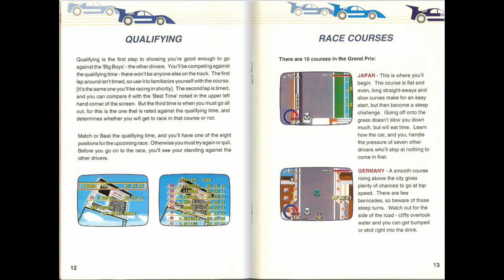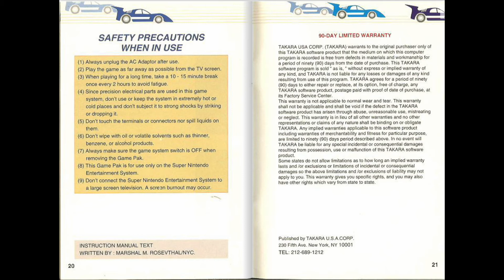[SNES Manual] Cyber Spin (USA) Game Manual - Animated for Super Nintendo / Super Famicom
Animated game manual for the Super Nintendo (SNES) game "Cyber Spin (USA)".